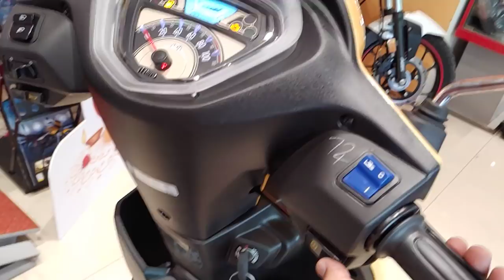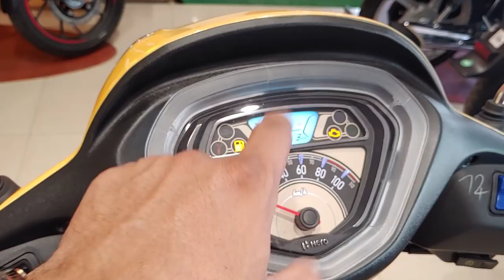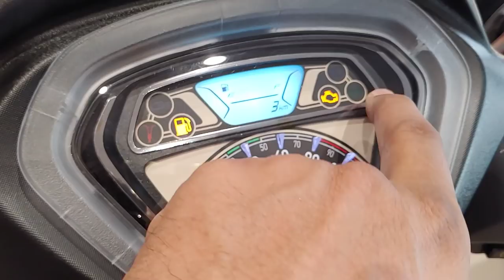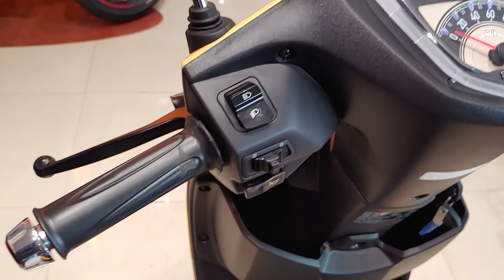New Hero Pleasure+ Xtech Walkaround | Price & Features explained | Hindi | GearFliQ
Hero Pleasure+ Xtech has been launched. It gets a new LED projector headlamp and a few more upgrades. Watch this video to know all about it.